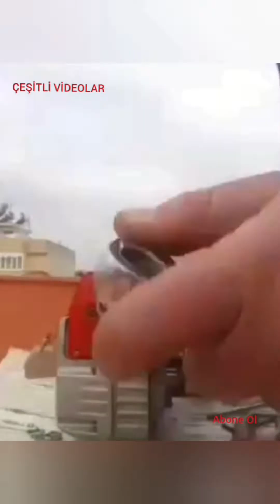DÜNDEN BU GÜNE ÇEŞİTLİ VİDEOLAR. 3. BÖLÜM